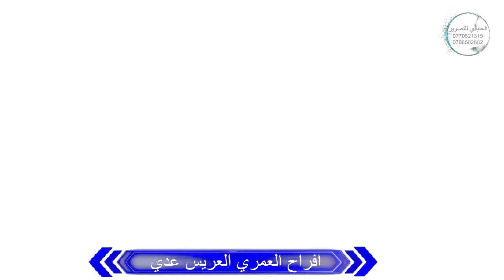افراح العمري العريس عدي العمري شاعر المجوز مهند القرم الزرقاء الاردن والجنيدي للتصوير